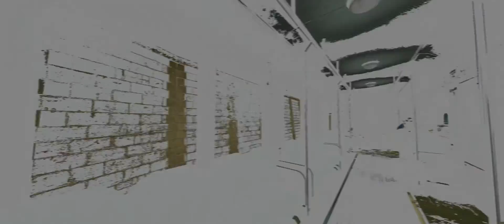Half Life 2 Hard Playthrough - Part 2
Part 2 of my Half Life 2 playthrough on PC on hard difficulty

Played at 2560x1080 at max settings

Uh, this one's only two minutes. Part 3 is where the real action starts, and is about 22 mins long.